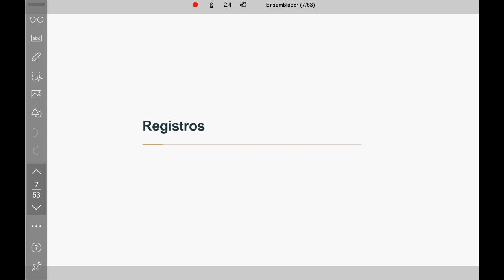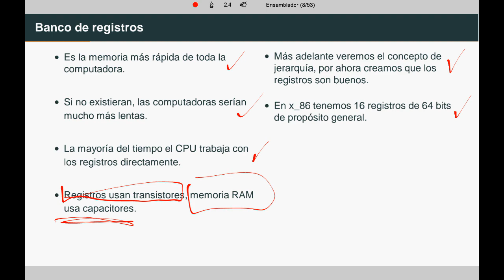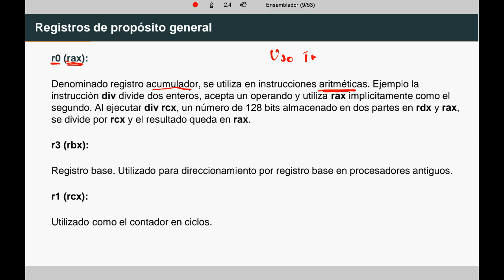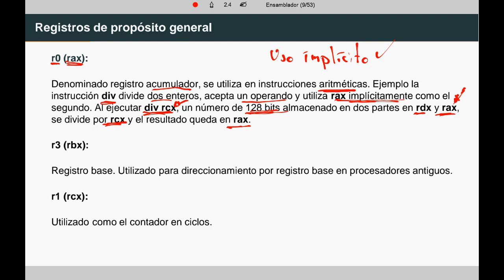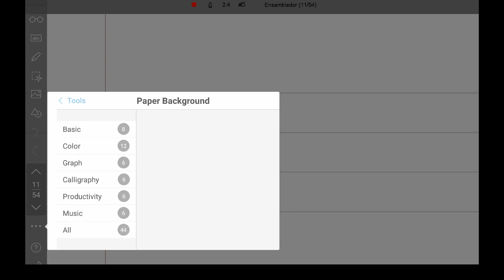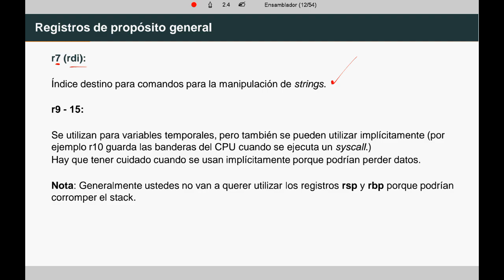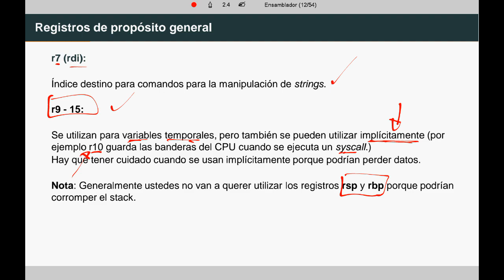Arquitectura de Computadoras I S1-2 Ensamblador x86 01 Registros 1